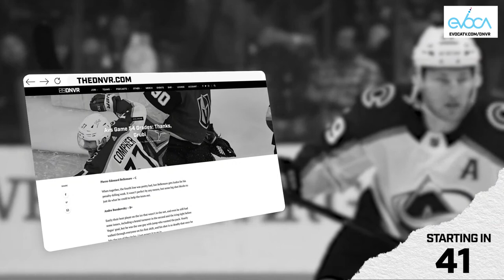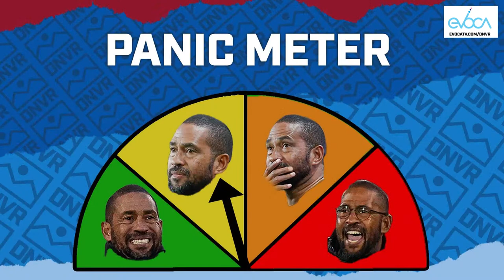Will the Colorado Rapids start Gyasi Zardes against the Portland Timbers? | DNVR Rapids Live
The Colorado Rapids have not been able to crawl out of their slump. Gyasi Zardes was able to come in the last game with no practice at all and make somewhat of a difference. Now that he has a week of practice under his belt will Robin Fraser him the nod and put him in the starting 11? Join Yahir Vazquez, Mitchell Carroll, Joespeh Samelson, and Jared Geisler as they go through it all on today's show.

Intro: 0:00
The Colorado Rapids' last game against Charlotte FC: 2:45
Gustavo Vallecilla debut: 10:56
Gyasi Zardes trade: 15:14
Previewing Portland Timber's game: 20:03
Big picture with Zardes: 30:19